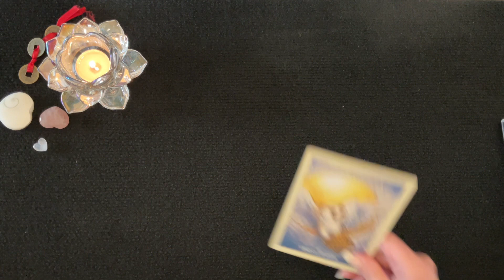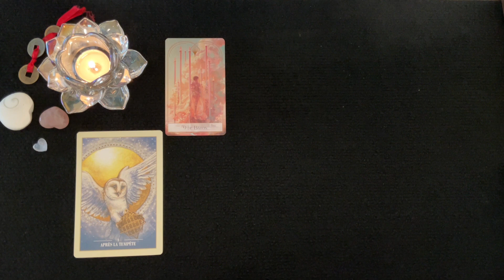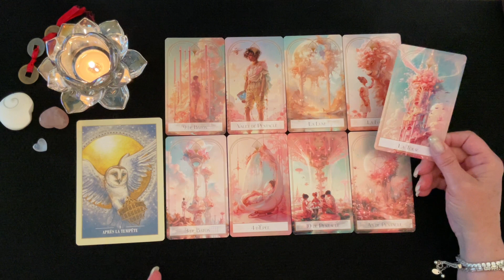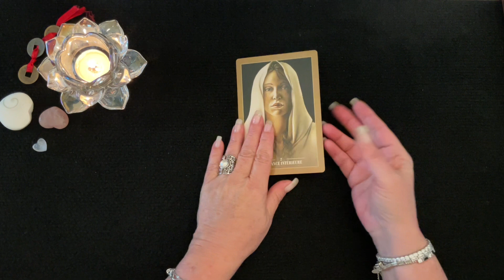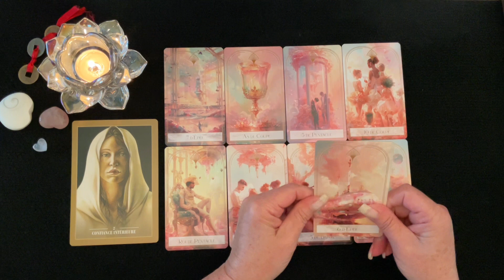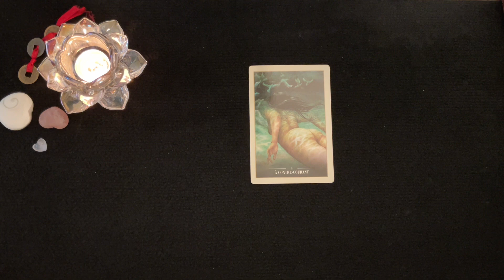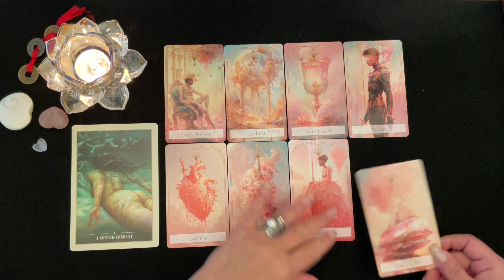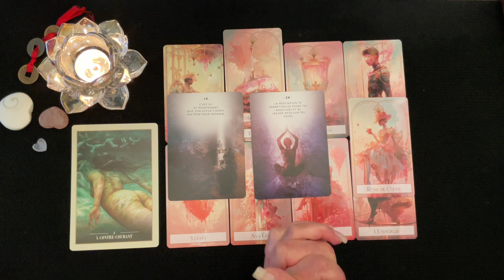PLUS ALIGNÉE AVEC VOUS - 3 Choix et Intemporel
Voici une vidéo qui je l'espère vous apportera des éclaircissements, soutien et réconfort grâce aux messages des guides. J'espère que cela vous permettra d'obtenir des pistes, des conseils pour vous éviter et prévoir des épreuves de la vie et vous permettre d'en être le Maître et avancer plus sereinement.

✨✨ MERCI INFINIMENT DE VOTRE PRÉSENCE ET DE VOTRE FIDÉLITÉ 💖

__________ ⏱ Minuterie ⏱ ____________

Intro - 00:00

Groupe 1 - 03:52
Groupe 2 - 23:51
Groupe 3 - 42:08

 🔮 Bienveillante Guidance
 ✨ Bon Visionnement

___Pour me joindre ou pour une consultation ____